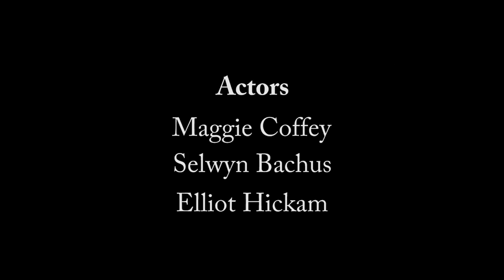Razorback Stadium is Next Door | Reasons to ReUp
Living on campus means living right next to Razorback Stadium. Need something back at your room? Just pop over and grab it.